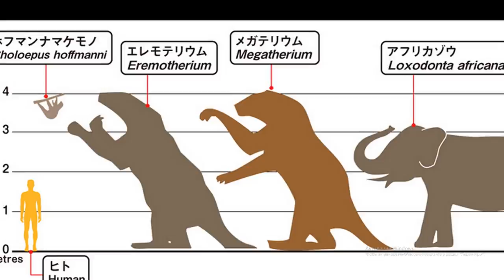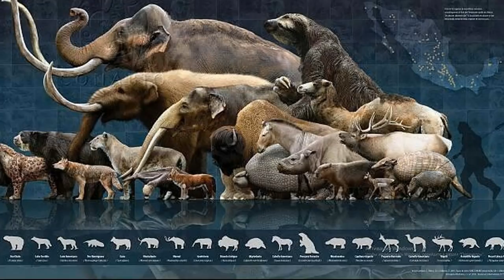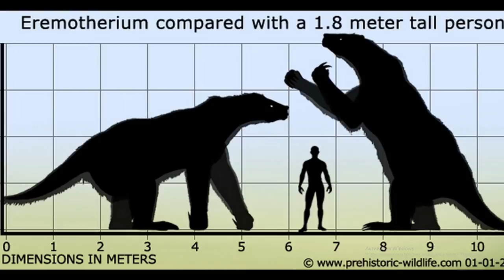ЛЕНИВЕЦ ГИГАНТ с АВТОБУС - ВЫМЕРШИЙ ЭРЕМОТЕРИЙ Jurassic World The Game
НЕВЕРОЯТНОЕ ВЫМЕРШЕЕ ЧУДОВИЩЕ ГИГАНТ Эремотерий Eremotherium
Желающим помочь рублем) -